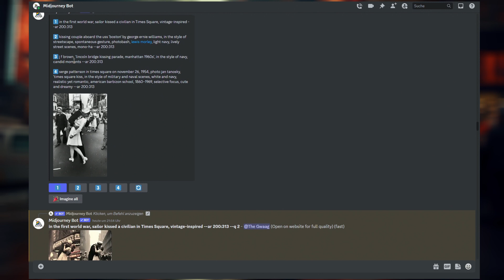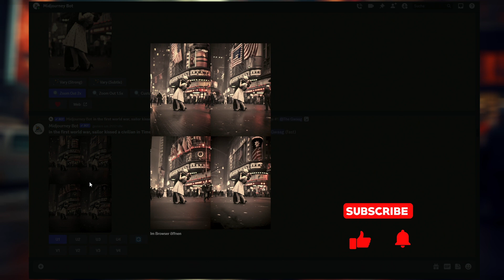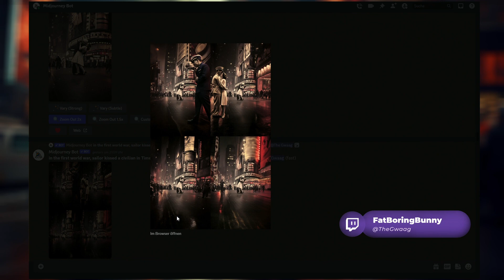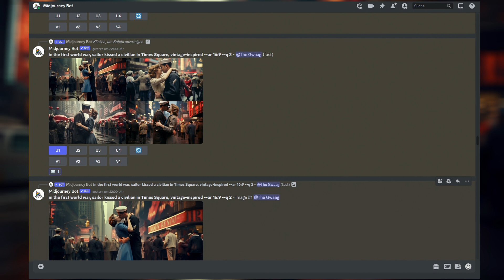ReUpload - Löse mit mir täglich das Daily Kalender Puzzle 🧩 29. Juni 2023 / 117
Wenn ihr auf der Suche nach einer täglichen Herausforderung seid, dann habt ihr sie gefunden! Ich löse das Daily Kalender Puzzle jeden Tag und teile meine Erfahrungen mit euch. Schließt euch mir an und werdet Teil der Spaßtruppe! Das Puzzle mag einfach erscheinen, aber es wird euch überraschen, wie viel Freude es bereiten kann. Und ich zeige euch, wie ich das heutige Hintergrundbild und Thumbnail mit midjourney erstellt habe. Wir haben das Bild vom Fotografen Alfred Eisenstaedt in midjourney 5.2 nachgebaut.  Dieses Bild zeigt den Kuss zwischen einem amerikanischen Soldaten und einer Krankenschwester am Times Square in New York City am V-J Day.

Der Prompt zum Hintergrund für midjourney:

 in the first world war, sailor kissed a civilian in Times Square, vintage-inspired --ar 16:9

00:00 - Start
00:31 - los geht's!
03:54 - solved
04:07 - Hintergrundbild - midjourney